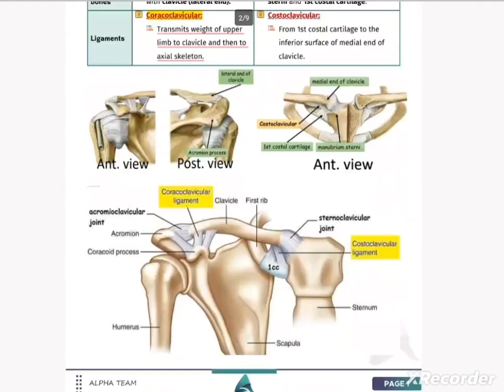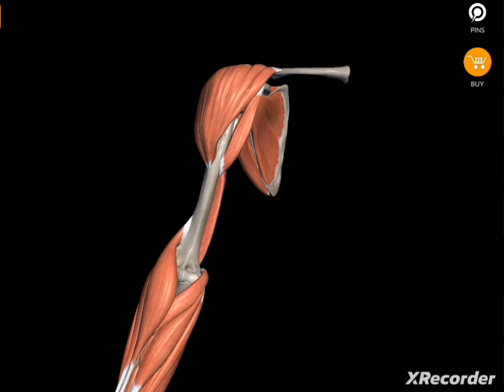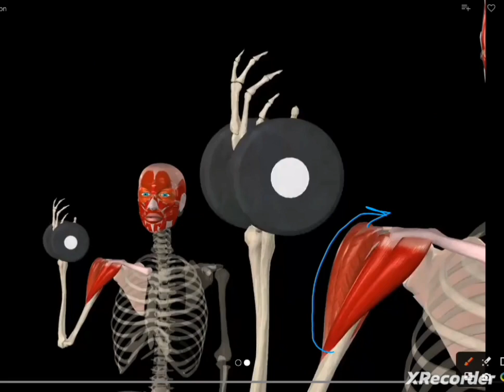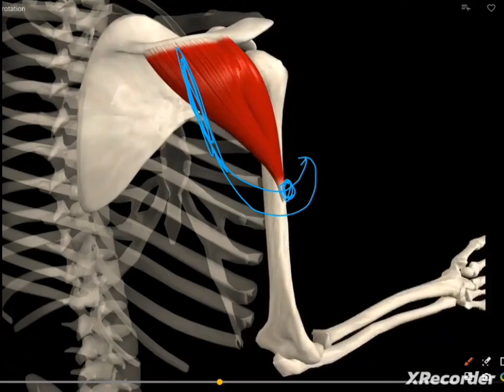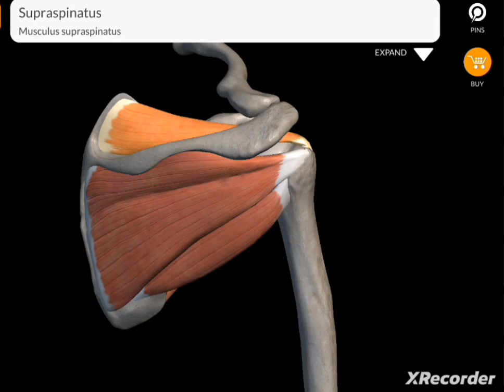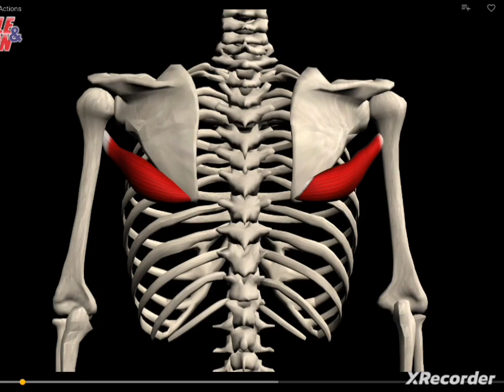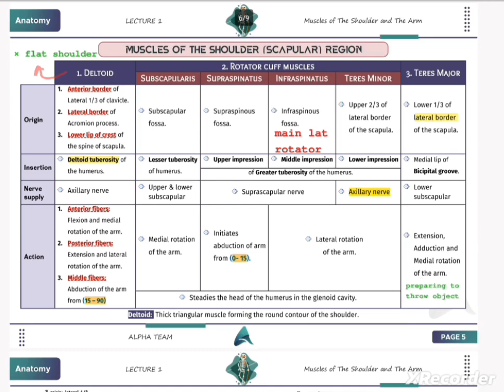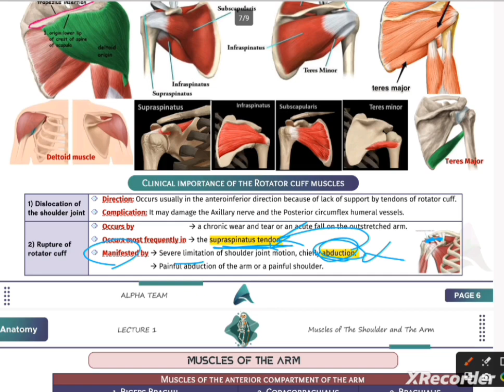5. Lecture 1 p2 “Muscles of shoulder” Upper Limb